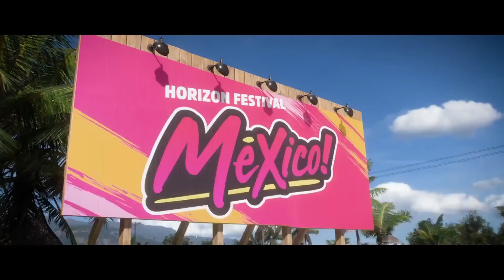FORZA HORIZON 5 REVIEW - Urdu/Hindi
Most of all thank you so much for tuning into The Too Sweet Show I hope you've enjoyed the video.

Follow on Instagram : thetoosweetshow